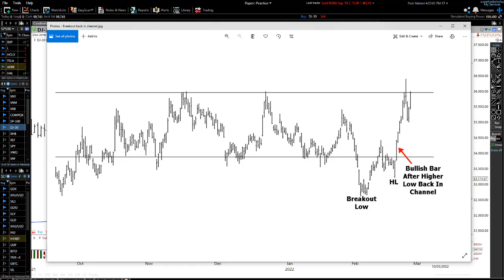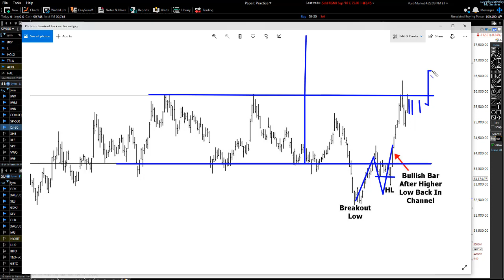False Breakouts And How To Trade Them